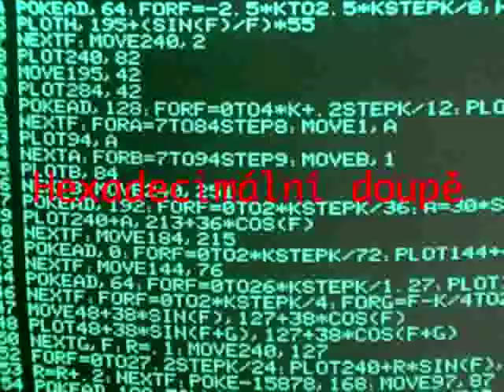VideoCast: Ghosts'n'Goblins pro MSX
Hexadecimální Doupě: nová konverze hry z automatu pro počítače MSX s grafikou V9990. Materiál ke článku . Hexadecimal Lair: new arcade conversion for MSX computers with V9990 graphics,